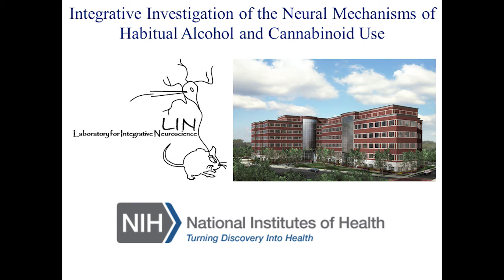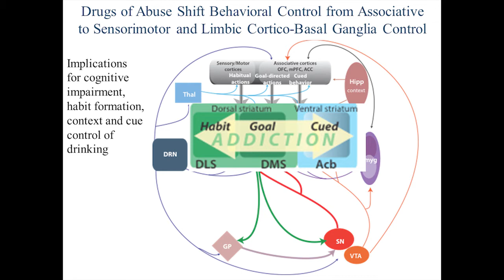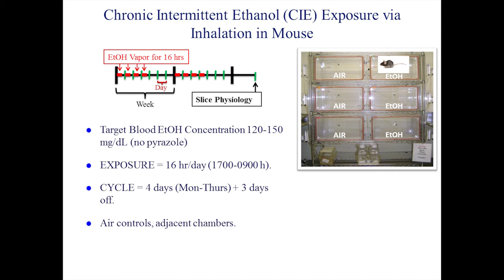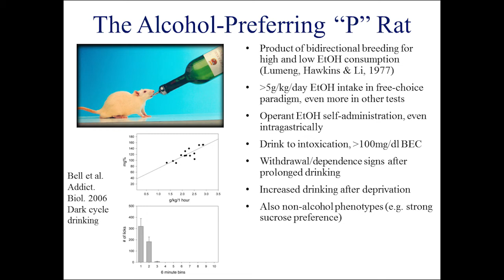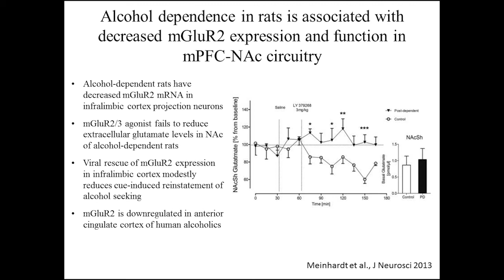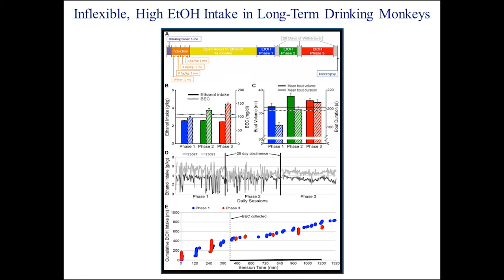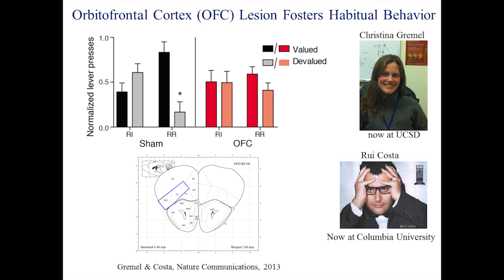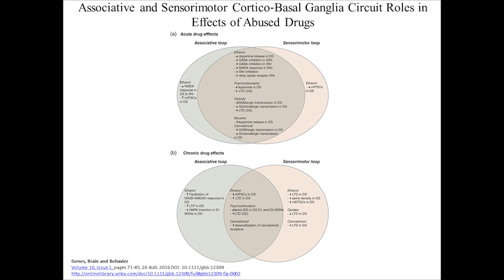Investigação integrativa dos mecanismos neurais do uso habitual de álcool e cannabis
Programa Cátedras FUNDEP/IEAT
Catedrático: Dr. David M. Lovinger - National Institute on Alcohol
Abuse and Alcoholism (EUA)
Grande Conferência: Investigação integrativa dos mecanismos neurais do uso habitual de álcool e cannabis
Local:  Auditório Nobre da Escola de Engenharia da UFMG